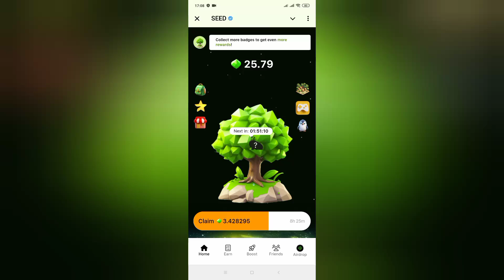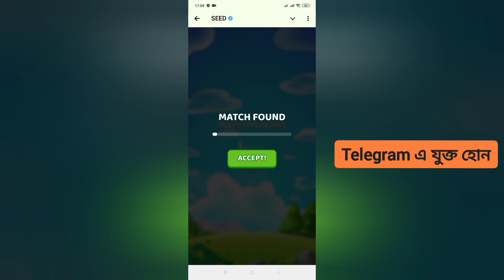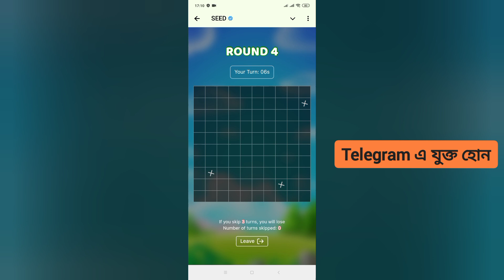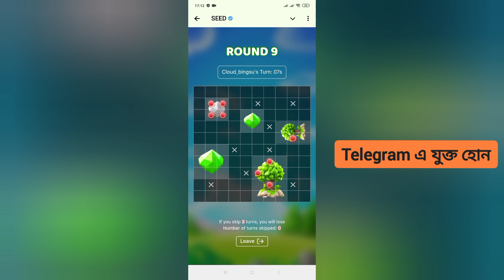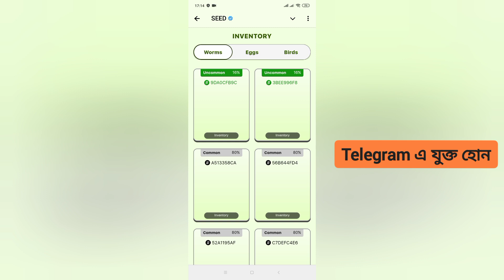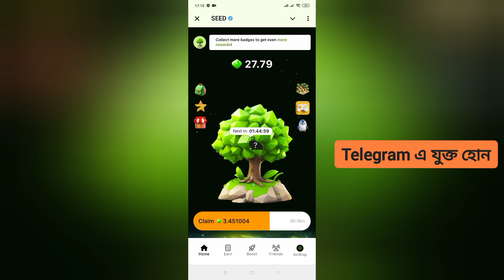SEED এ গেইম খেলে যেভাবে ইনকাম করবেন | SEED Bot gameplay | Itzz BinTo